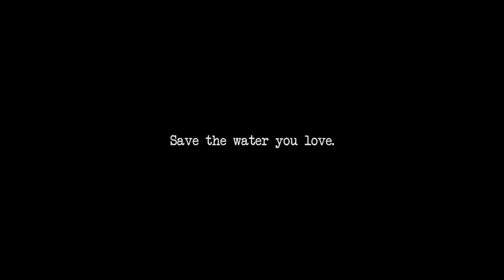Be Aquaphobic - 2014 Young lions (Film) Entry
Amanda and Dinesh's entry for Young Lions 2014 (Film)